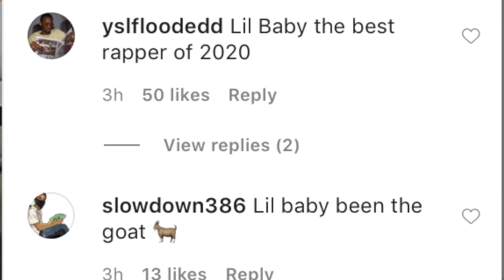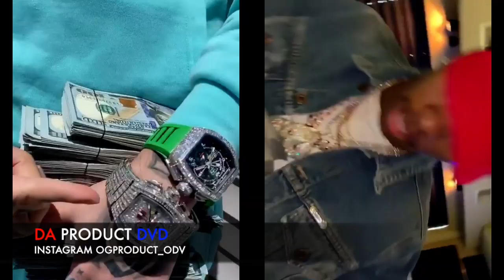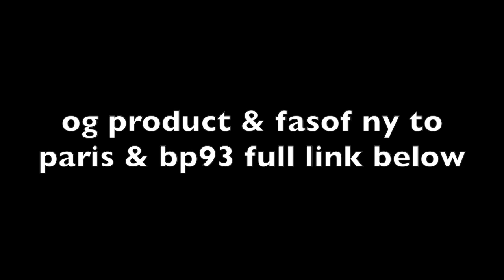6IX9INE Flips After Meek,Tory Said Lil Baby The Goat,69 46,000,000 Views 24hr Trollz..DA PRODUCT DVD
OG Product💯Bp 93 Smoking Dat Gas⛽🌱NY Drill Music..DA PRODUCT DVD